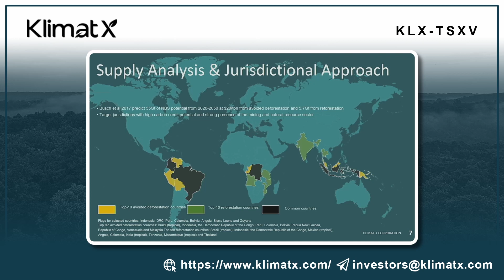KlimatX; CEO Dr. James Tansey Explains the Global Potential of Nature Based Carbon Solutions